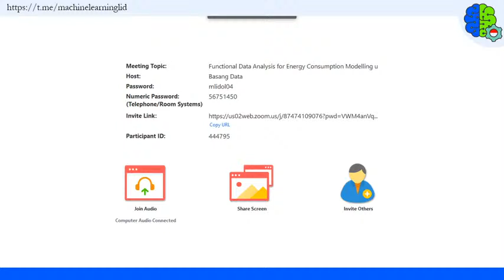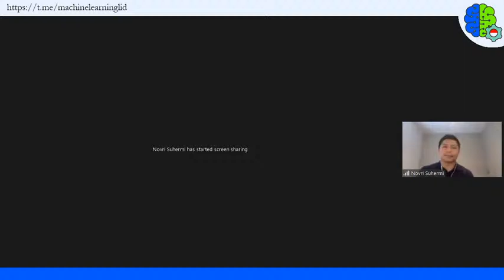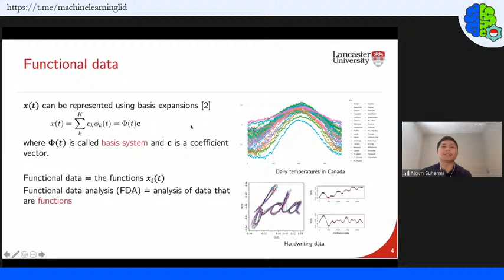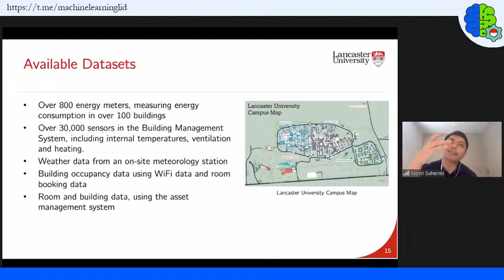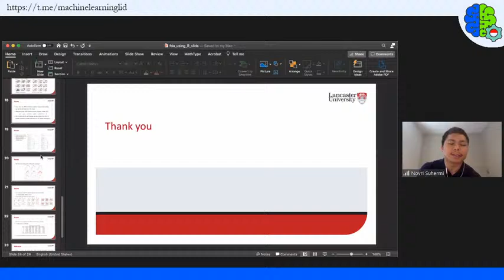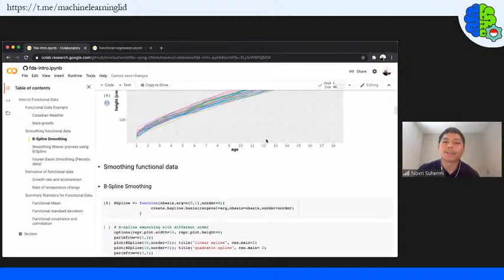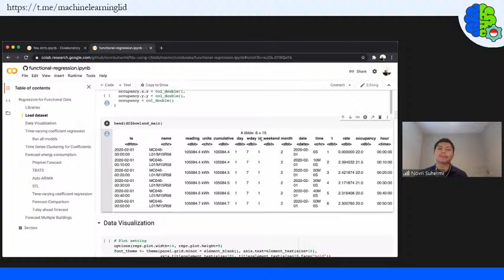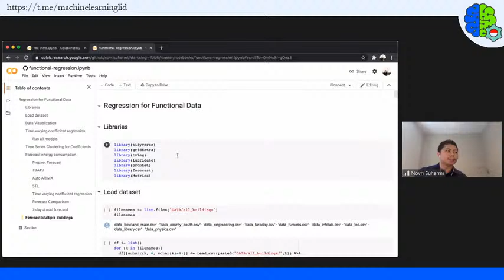Functional Data Analysis for Energy Consumption Modelling using R